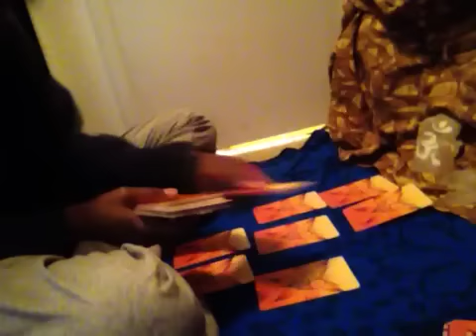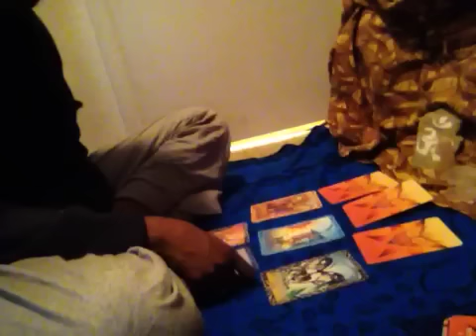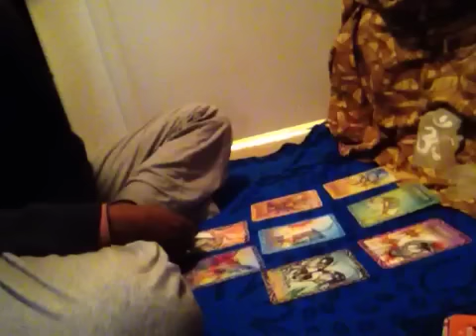Taurus Card Reading for 2013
O card reading spread.